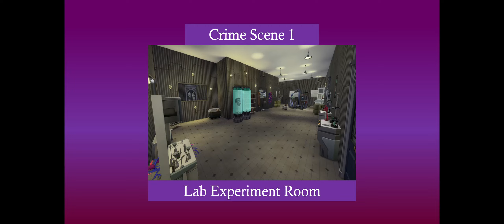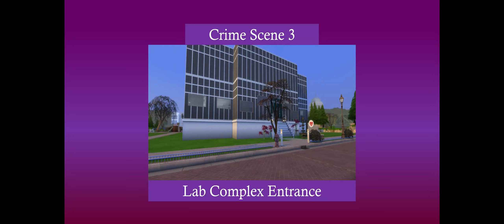Criminal Case: Into The Blox-Simsverse: Case#22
After meeting with Casper, he warned us about a shady project happening in nearby lab complex. We decided to check the situation. But during that, we looked inside experiment room. only to find a head with a large creepy grin in the tube. Could the victim be a subject of a so-called Project SM?

Zack: Mr.Quentin Wells, you are under arrest for utterly brutal murder of Vinnie Cormack! How could you do that?
Quentin: I apologize, sir, but you must be mistaken. I have nothing to do with that guy’s death.
Zack: No lies, Mr.Wells. We have plenty evidence to prove your guilt. You left traces of cheese fondue on victim’s phone you stole from him after you injected with that serum of yours, before cutting off his head and dissolving his body in special acid you crafted with your chemistry knowledge.
Quentin: I was a premiant on chemistry course of university, of course I have great knowledges of chemicals. And fondue is a very popular dish in this part of the world. Your proof is insufficient.
Zack: Maybe. But we know you left your blood on the syringe you used to inject the serum into Vinnie, after you killed him in the experimental room, where you got with your authorization badge you lost during struggle with victim.
Quentin: I am the head of the project, of course I have access there. And I accidentally pronged myself with the syringe before lab assistant used them. And with that evidence, shouldn’t you be arresting Dr.Raven? She matches the profile greatly.
Zack: *hesitates*
Hornet: It’s true Dr.Raven matches the profile…..mostly. But she’s not matching it in one point. She never saw the movie Smile. The same movie that inspired you to create the “Smiling” serum you used to murder. And with combining the evidence, only one person matches. You, Dr.Wells!
Quentin: *closes eyes before devilishly smiling*
Hornet: No point in lying, Mr.Wells. We know you are the killer. And we also know the motive you had.
Quentin: Oh, really? Please tell.
Hornet: Mr.Cormack knew about the project from the late Dr.Bassett, your mentor. And learned about the effects and dangers of the serum. And wanted to stop the project. But you silenced him before he could spill the secrets to the public.
Quentin: So, you figured it all out. *smiles devilishly* Fine, let’s stop playing this game. I confess, I killed that snooping rat Cormack. And damn, was that satisfying, watching that grin appear. And then I ripped out his heart and…...mmm….
Zack: Ugh, so that’s why we saw the bite marks on Vinnie’s heart we found outside the lab. Disgusting. Hornet, please arrest this maniac. I think I will puke.